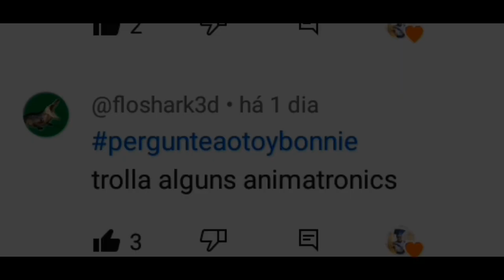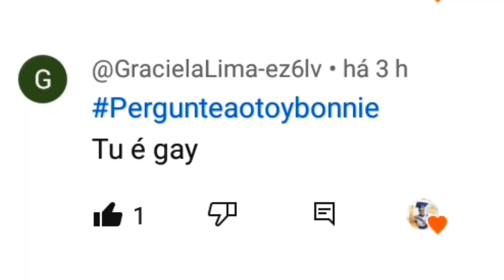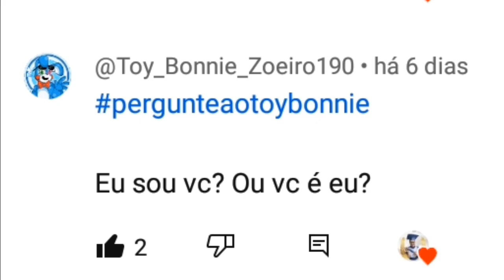PERGUNTE AO TOY BONNIE ( PARTE 1? ) Cadê o baiano?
Neste vídeo nós temos um novo quadro que se chama/ PERGUNTE AO TOY BONNIE / meta de 10 likes para o próximo episódio

ANIMADORES
@canaldojardel0218 ( Eu no caso )
@BalloonGuipop YT

Mandem perguntas para a parte 2